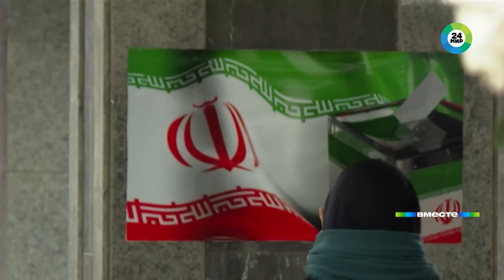Иран выбирает президента. Кто возглавит страну после гибели Ибрахима Раиси?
В Иране на этой неделе прошли президентские выборы, первый тур победителя не выявил. Все решится во втором туре 5 июля. Претендентов два: консерватор Саид Джалили и реформист Масуд Пезешкиан. Явка на эти президентские выборы получилась самой низкой в истории – всего 40%. Но не потому, что людям все равно, а потому, что они уверены: кардинальных перемен в худшую сторону власть не допустит.